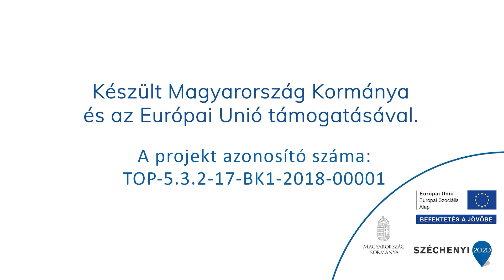Legendás út - Magos tornyú Szentkirály